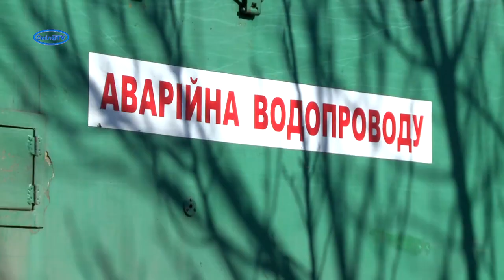В мікрорайоні Гора прокладають мережі водопостачання